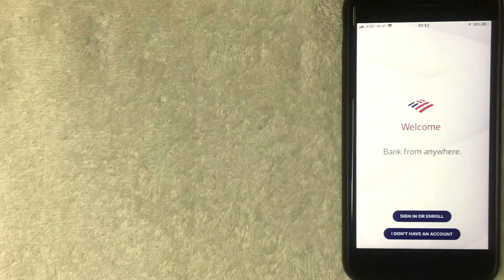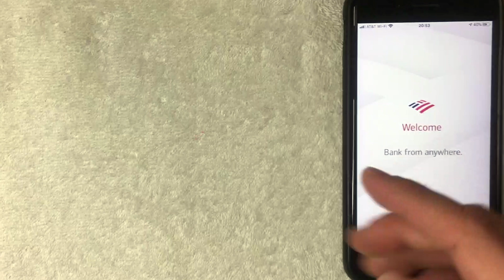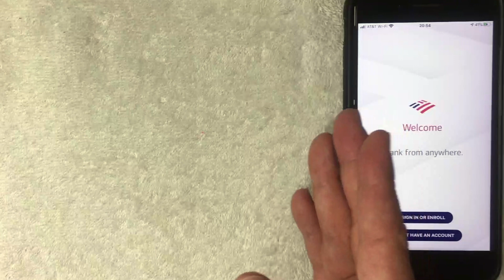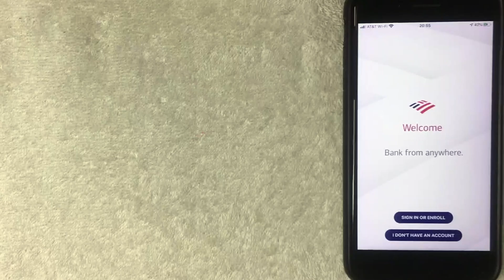✅ Can You Delete Bank Of America Transaction History? 🔴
The Bank of America Corporation (abbreviated as BofA) is an American multinational investment bank and financial services company headquartered in Charlotte, North Carolina, with central hubs in New York City, London, Hong Kong, Minneapolis, and Toronto. Founded in San Francisco, Bank of America was formed through NationsBank's acquisition of BankAmerica in 1998. It is the second largest banking institution in the United States, after JPMorgan Chase. As a part of the Big Four, it services approximately 10.73% of all American bank deposits, in direct competition with Citigroup, Wells Fargo, and JPMorgan Chase. Its primary financial services revolve around commercial banking, wealth management, and investment banking.